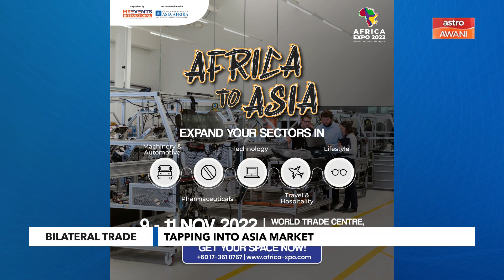Bilateral Trade | Tapping into Asia market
Malaysia merupakan pintu masuk menarik ke pasaran Asia Pasifik melibatkan rantau lain termasuk Afrika.

Sehubungan itu Africa Expo 2022 yang bakal berlangsung 9 hingga 11 November ini bakal membuka peluang luas buat hubungan dua hala diperkukuh.

Niaga AWANI menemubual Pengerusi Pengelola African Expo, Prof. Dr Kabur Ibrahim.